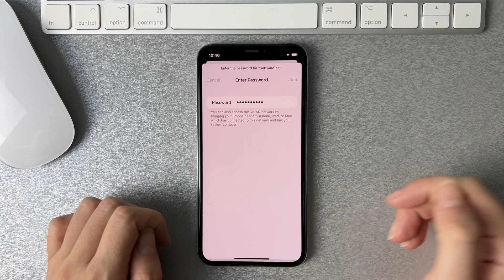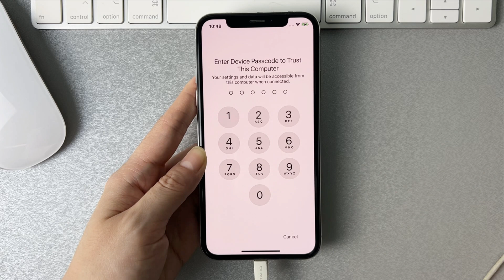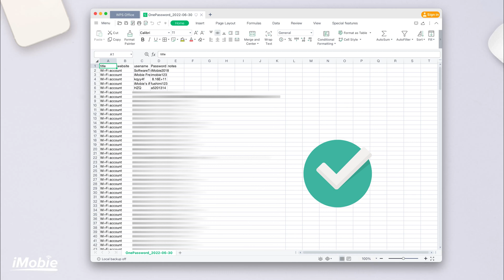[2 Ways] How to Find WiFi Password on iPhone if forgot 2022 | iOS 15 | No Jailbreak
Reset network settings on your iPhone and cannot remember the WiFi password? Check the video to get 2 efficient tips!

Forgot your Wi-Fi password? Reset network settings on your iPhone/iPad? No worries, we'll show you 2 efficient tips to find the password in this video, keep watching!
00:00 Intro
00:15 Method 1. Find WiFi password on iPhone using Keychain (Mac)
01:02 Method 2. Find WiFi password on iPhone if forgot
Check the article to get more details on how to find WiFi password on iPhone without jailbreak
Check more videos on our channel: